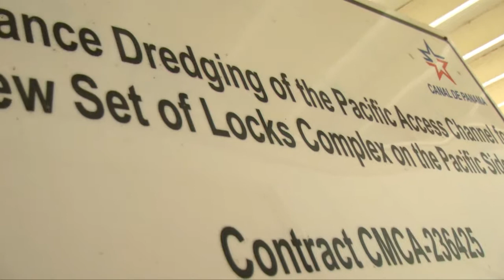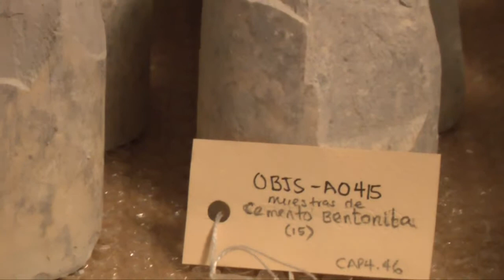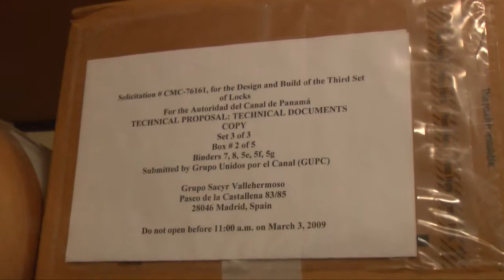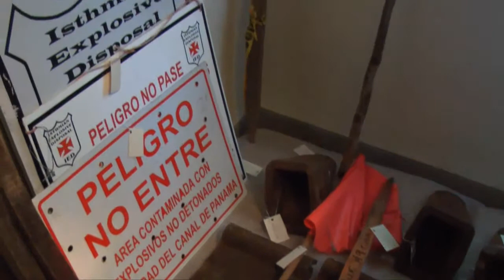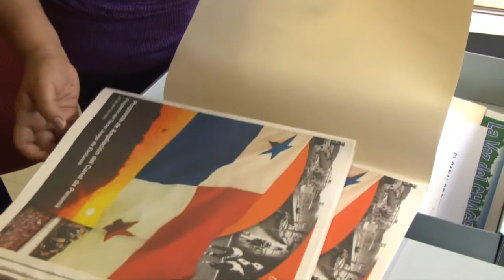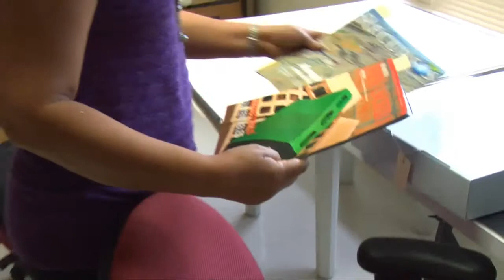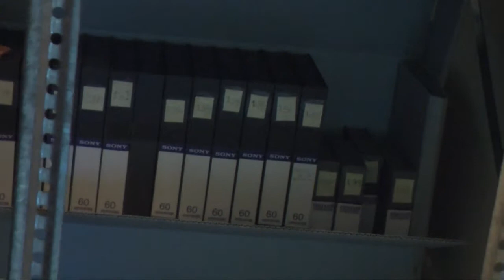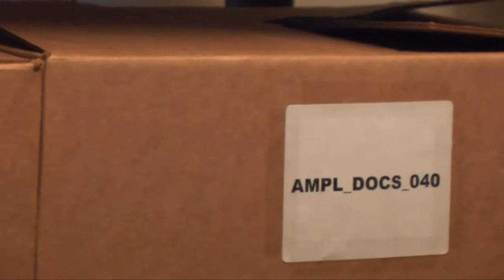Prensa.com: ¿Quiénes custodian los objetos de valor histórico de la ampliación del Canal?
Un Canal en plena expansión, parte II. El equipo que se encarga, desde 2007, de recopilar lo que en el futuro podrá dar una noción exacta de cómo se amplió el Canal, cuenta de qué manera y bajo qué criterios hacen la selección de lo que será la historia de la ampliación.